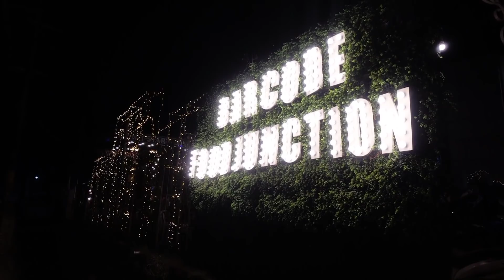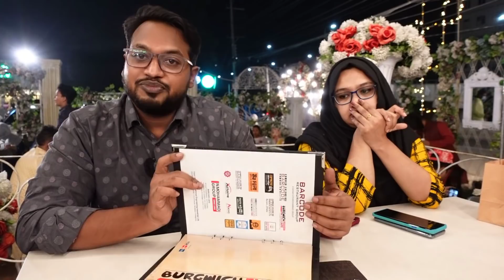ফুচকার প্লেট ২৬০ টাকা, তাও নিজে বানিয়ে খেতে হবে, বোঝেন ঠ্যালা!! কিন্তু আমার ভাল্লাগছে জিনিসটা 😬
Google Map Link:
Barcode Food Junction
N. Mohammad Convention Center, Chattogram 4203
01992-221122